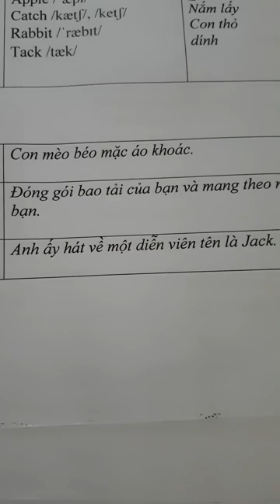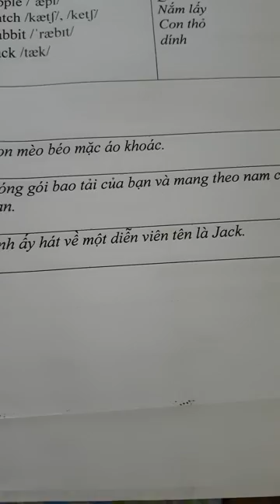youtube video #-BRAcE6LPj0